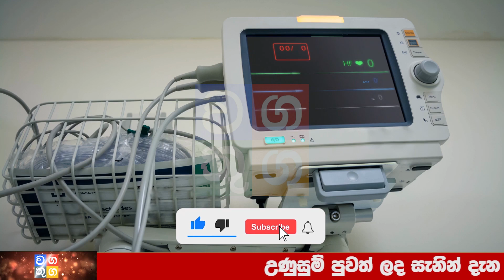BREAKING NEWS| here is special sad news about now ada derana hiru puwath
Wagathuga - වගතුග

maththala airport,
එයාපෝට්,
airport open,
kuwait sri lanka embassy,
ගුවන්තොටුපොල,
lankacnews,
lanka c news,
gossiplanka,
hiru gossip,
hiru news,
nethnews,
neth news,
ada derana,
adaderana,
nodutu lowa,
madaperadiga puwath,
ethera lokaya,
srilanka news latest,
srilanka airport,
Now Update,
New Update,
Breaking Now,
Lanka today
Lanka,
Lanka Now Update,
lanka new,
Lanka News today,
News lanka,
sinhala news,
sinhala online,
sinhala today,
just now,
Hiru today,
today hiru,
darana now,
derana sinhala,
hiru sinhala,
hiru lanka,
derana lanka,